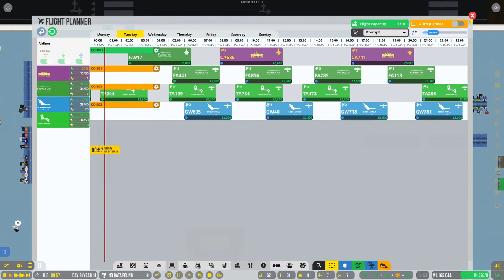Airport CEO: Pushing Back The Stairs! : My First Airport Lets Play 06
My little workers have been SO busy constructing my new runway, miles of taxiway, and a new terminal extension! Perhaps I should get some flights in to make use of these new facilities? Our latest flights are surely the "crowning" glory of the Ajaxima Airport project so far!

"Airport CEO is a tycoon and management game for PC and Mac where you take the seat as a CEO of your own airport. You will build the airport’s infrastructure with everything from runways and taxiways, gates and aprons to constructing terminals with check-in, security, restaurants and shops. You will manage the business perspective of the airport by hiring employees and executives, making deals with airline companies and making sure that ends meet by keeping an eye on budget and resources. "

Attribution:
Unless otherwise stated all other non-game music taken from the Adobe Premiere or YouTube Copyright-free Audio Libraries